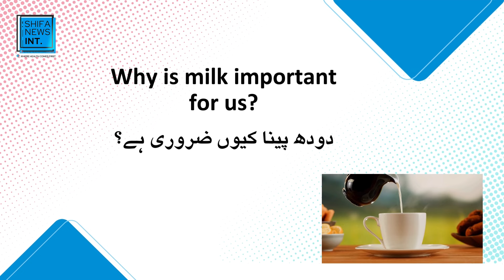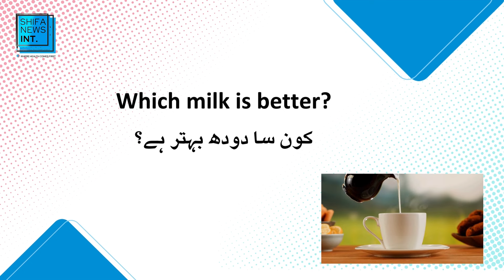Cow or buffalo milk | Which is better? | گائے اور بھینس کے دودھ میں کیا فرق ہے | Shifa News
Milk is a very good source of calcium and protein. It is important for children, elderly and especially pregnant women as calcium requirement increases in pregnancy. Calcium is important for healthy bones and teeth. Also, helps maintain body strength and assist the movement of muscles and nerve messaging between brain and body systems.

There are different sources of milk. Dairy milk comes from mammals, cows, goats, buffalo and sheep etectera and non-dairy milk comes from plants. All these sources have different amounts of nutrients present in them. For example, buffalo milk has high fat content that is 7-8 percent and thick consistency. Whereas, cow milk has less consistency compared to buffalo milk and only 3-4 percent fat content. Both cow or buffalo milk are not recommended for children before the age of one. However, cow milk is comparatively a better option for younger children and elderly.

Some people cannot consume milk due to lactose intolerance. They are advised to get calcium from non-dairy sources like leafy vegetables, nuts like almonds, dried fig, poppy seeds, seasame seeds and chia seeds etcetera.

Watch this video of clinical dietitian Sidra Imtiaz to know more about the differences between cow and buffalo milk:

00:00 Start
00:18 Why is milk important for us?
01:48 Which milk is better; cow or buffalo?

Hope this video is beneficial for you!